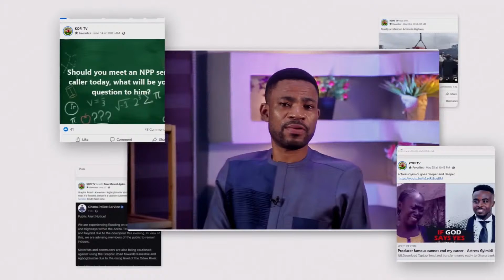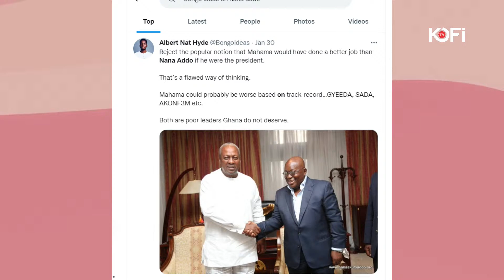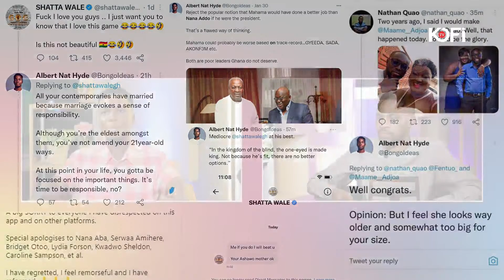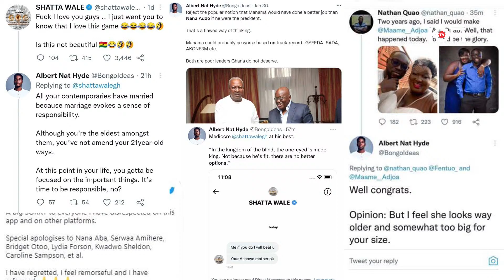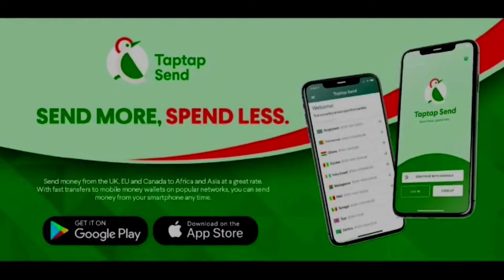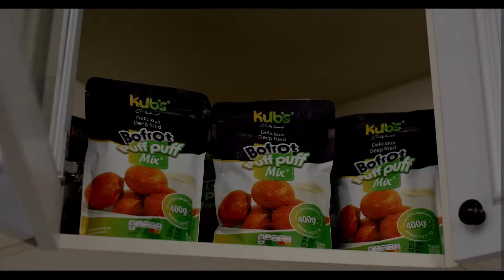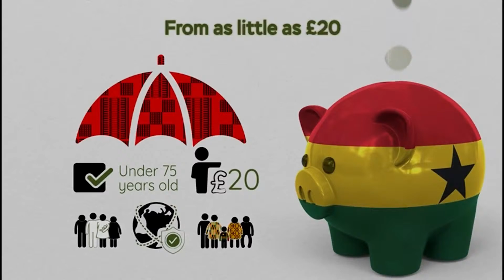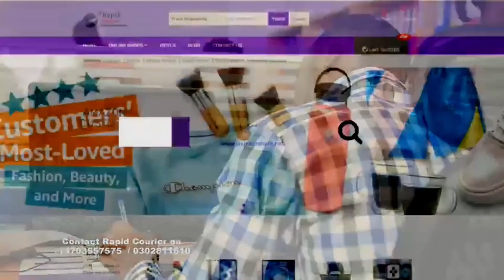HE GOT JACKIE APPIAH, SHATA WALE, NANA ABA AND OTHERS ANGRY AND THIS IS WHY- BONGO IDEAS SPEAKS